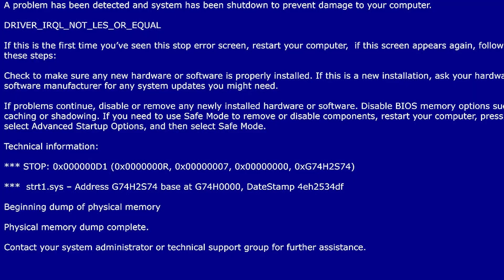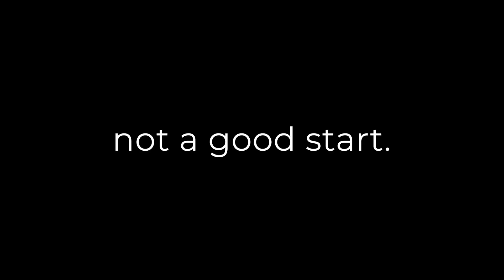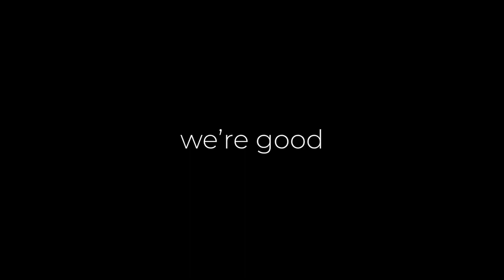A Day On The Green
well, I played golf. It was fun, I'd go again.